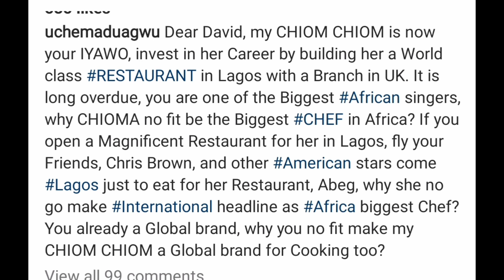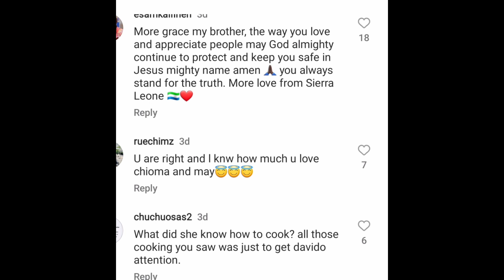DAVIDO & CHIOMA RECEIVED THE BIGGEST ADVISED AS UCHE MADUAGWU SPILLS 👇